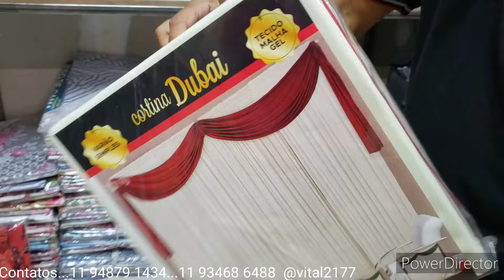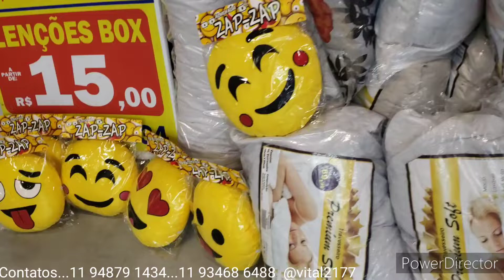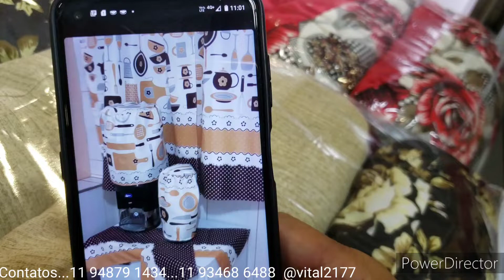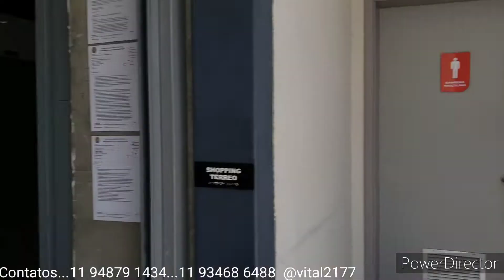PROMOÇÃO SÓ PARA MEU CANAL LENÇÓIS •ALMOFADAS •COBRELEITO •CORTINAS E MAIS !